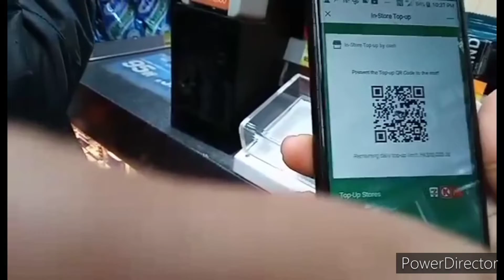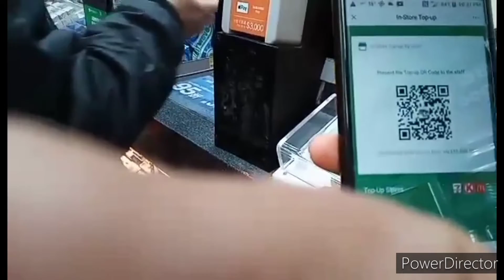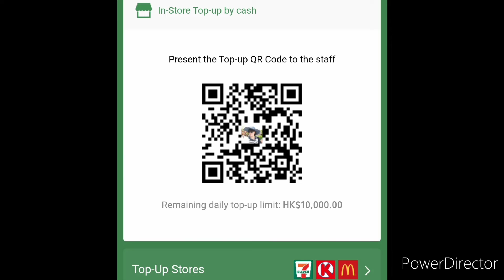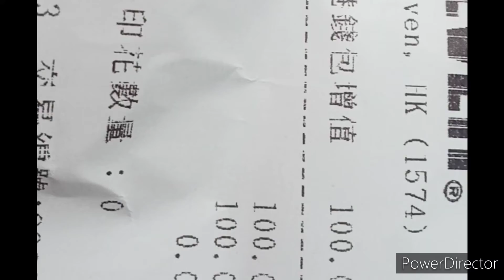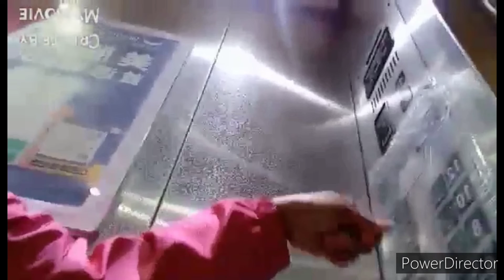buhayofw GAANO NA ANG EPEKTO NG COVID-19 SA MGA MGA OFW / GIRLEY GOODVIBES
We don't have day off for two weeks so I need to go to 711 to top up to pay my depth.As I walk along, I've seen people disinfecting the whole hallways. It's so sad now here in Hong Kong . A lot of people infected with the Omicron